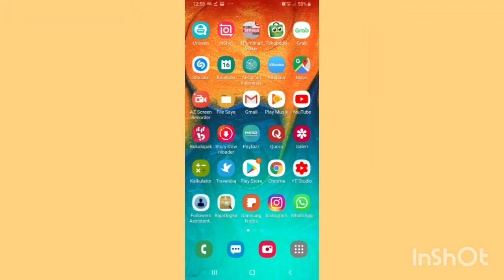Cara Menonaktifkan Suara Kamera HP Samsung tanpa Mode Getar dan Modd Hening